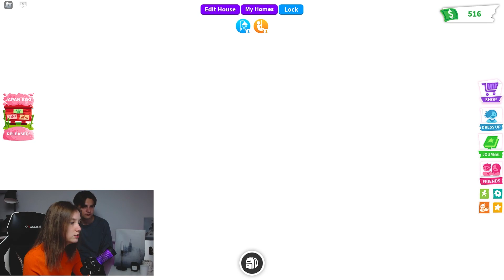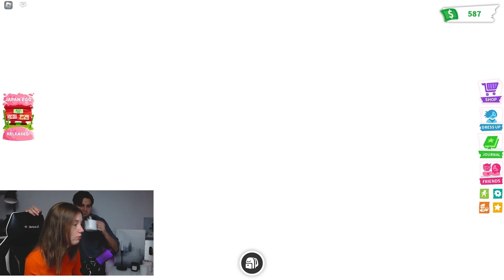Получи БЕСПЛАТНО ПЕТОВ в Адопт Ми Роблокс! Новое обновление в Adopt Me Roblox!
Сегодня я показываю Ане новое обновление в Адопт Ми Роблокс с новыми японскими яйцами, мы откроем несколько и подарим вам питомцев в Adopt Me Roblox!